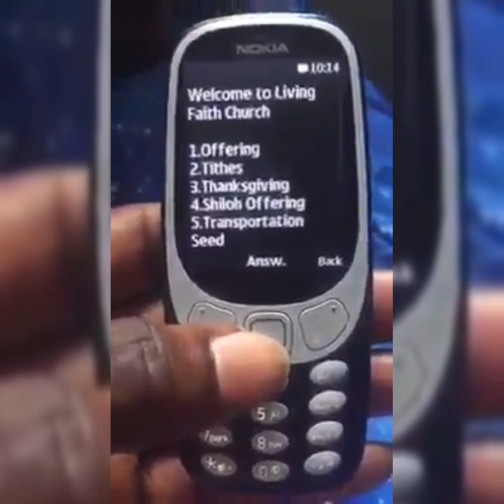COVIDHUNGER SAGA IN NIGERIA WAHALA DEY OO